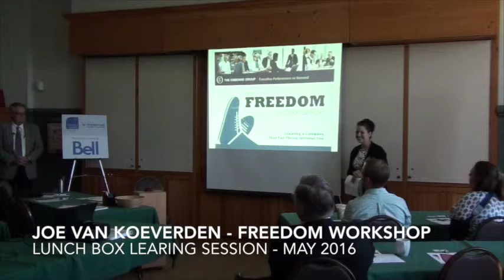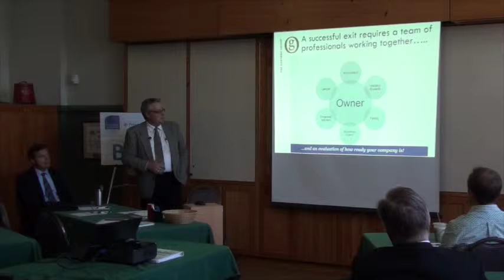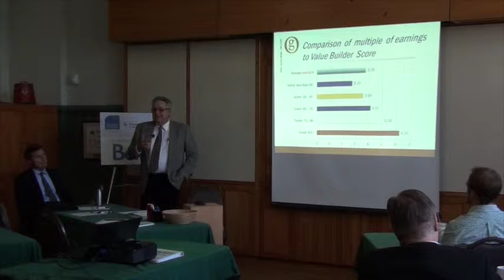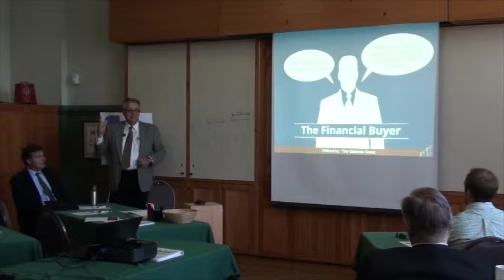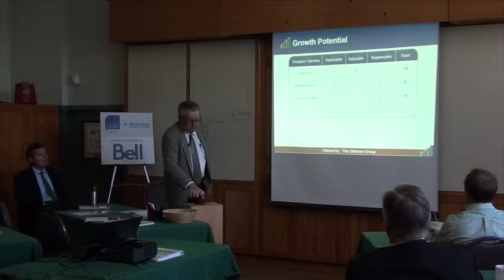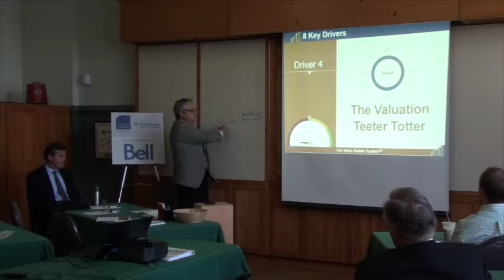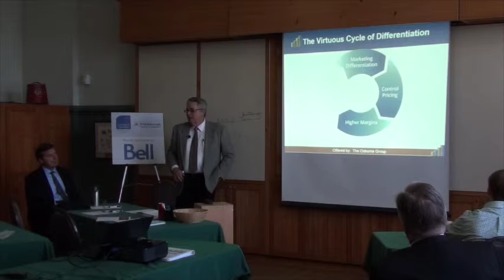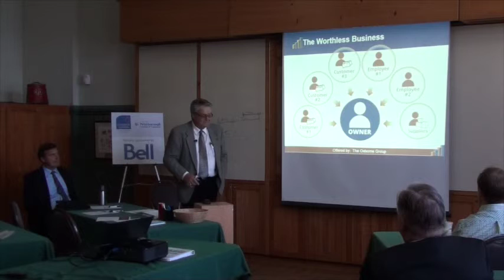Freedom Workshop - Joe van Koeverden - Lunch Box Learning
Do you know the perfect conditions to sell your business down the road? Want to find out?
Watch our latest Lunch Box Learning called The Freedom Workshop